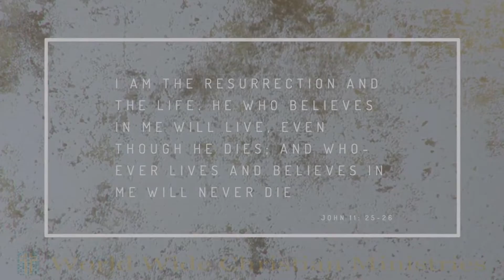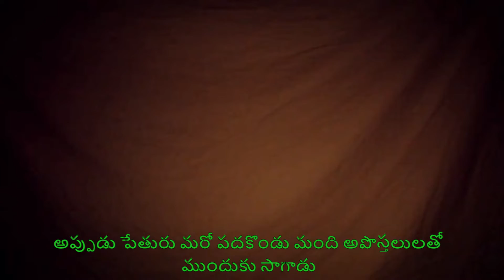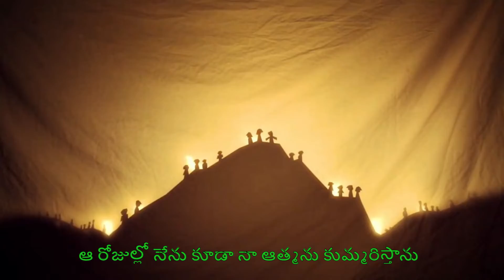The Day of Pentecost - Telugu - Rev Albert M Martin Mission & Ministry Trips & Teaching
Our Vision & Aspiration - To Reach the World for Christ

The Day of Pentecost was the day when the Church was birthed into being. We celebrate that day as the "Day of Pentecost".

I trust that this video will bless both Adult & Children alike (although it was created for churches to utilise in their respective Childrens work.

We hope you will be blessed from what you see and read in your visit here and that God will touch your heart bringing you closer to Him and perhaps even discover Him for the first time and recognise Him as Saviour and Lord in your life.

Legacies never get built on intentions. They’re built on action. Let’s be “Workers together with God”